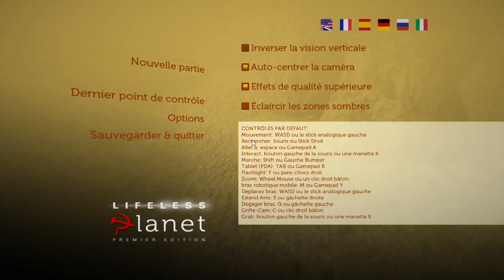La forêt morte | Lifeless Planet Ep.3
Bien que la forêt morte n'est qu'une partie minime de la vidéo, c'est ma partie préférée, c'est pour cela que je l'ai mis en miniature.